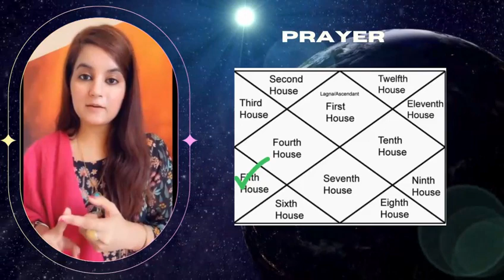Which planet represents cheating in relationship | Swaati Mehrotra